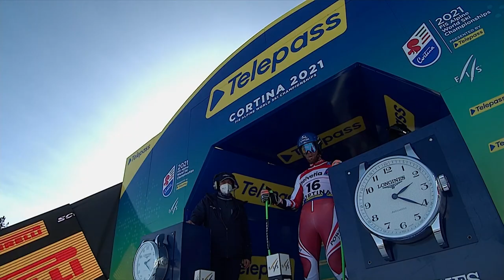Marco Schwarz | Bronze | Men's Giant Slalom | 2021 FIS World Alpine Ski Championships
Pick your World Champion! Be Accurate! Win Big! Beat your friends!